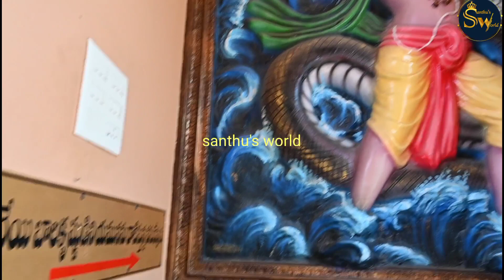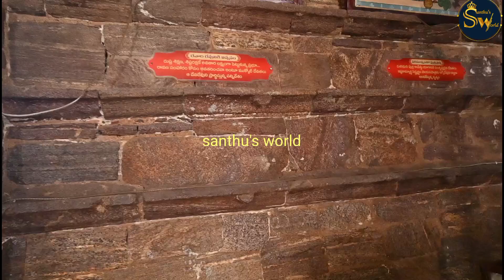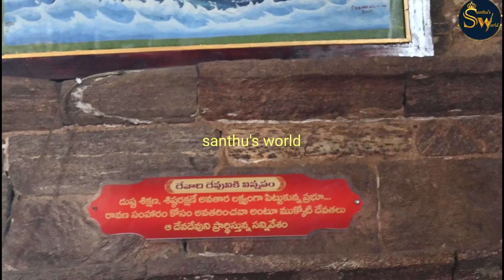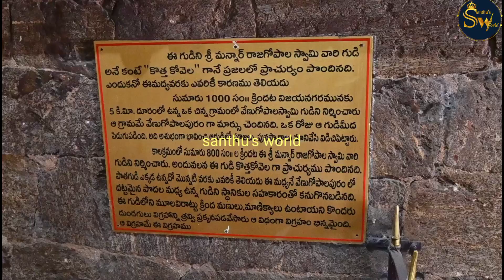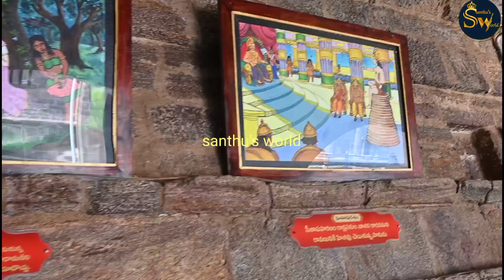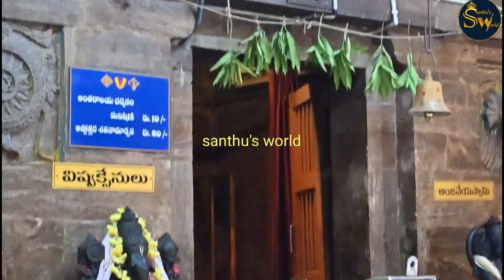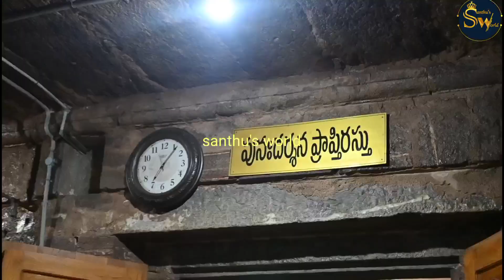Mannar Raja Gopala Swamy Temple | మన్నార్ రాజగోపాల స్వామి క్షేత్రం | Vizianagaram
Here is the temple Location :
Sri Mannar Raja Gopala Swamy Temple